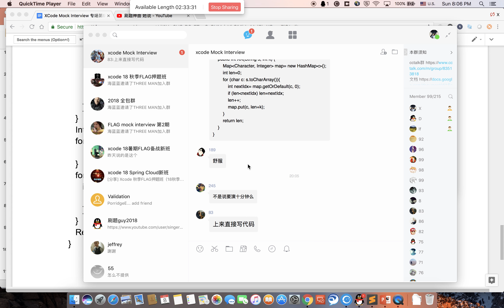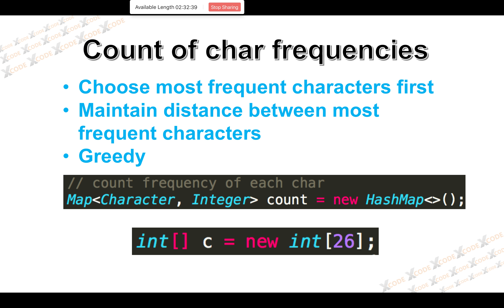Task Scheduler 和 Rearrange String k Distance Apart 讲解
Facebook 谷歌高频题 Task Scheduler 和 Rearrange String k Distance Apart 讲解